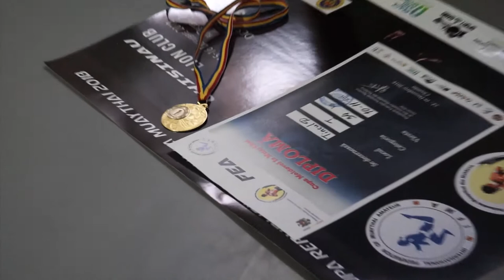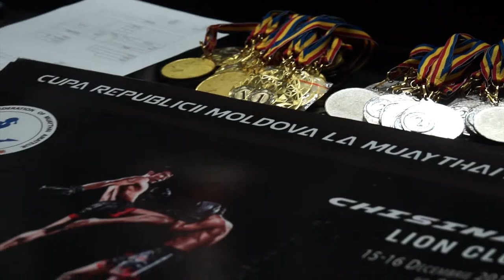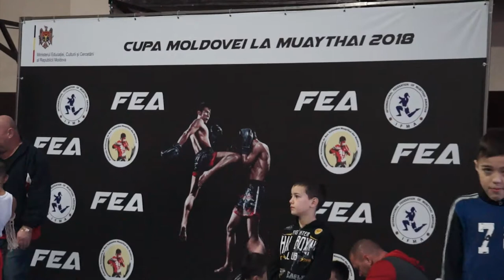CUPA RM Muay thai final day 16 dec 2018